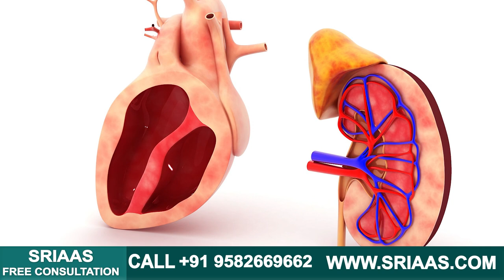Asthma Inhaler के फायदे और नुकसान | Asthma Inhaler Myths and Facts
Dr. Nivedita will discuss several common inhaler myths and facts behind them in this video.

An inhaler is a pump that quickly delivers anti-inflammatory medication into the lungs to treat attacks.
They are given to people with severe asthma by allopathic doctors.

Some myths and facts related to asthma inhalers:

1.
Myth: Asthma inhalers have side effects.

Fact: Inhalers contain very few steroidal medicines not absorbed into the blood. Thus there are minimal to no side effects of it. However, A more prolonged use of it can create some problems.

2.
Myth: It affects the child and pregnant women.

Fact: Medicine in the inhaler only approaches the lungs, not further; thus is non-harmful to kids and pregnant women.

3.
Myth: Asthma affects child growth.

Fact: A reduced lung function and improper oxygen and air supply for a long time affect the child's growth factor a little.

TIPS for Asthma Patients

-To prevent steroidal infections, patients should rinse their mouths with warm water after each puff.
-There is no cure for the illness using inhalers. Therefore, medication is required to rid yourself of asthma completely. Ayurvedic treatments are effective in treating bronchial diseases like asthma.